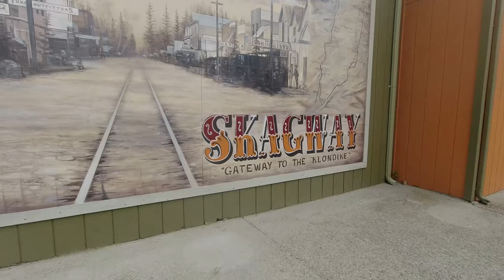ALASKA HIGHLIGHTS SUMMER 2022//ROB & JAN CAN VAN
ALASKA! The wild frontier. One of the most beautiful places we have been so far. This video gives you just a taste of what we experienced during our travels to Alaska this summer. Juneau, Skagway, Ketchikan, Icy Straight Point, and Tracy Arm Fjord, are all highlighted in this video.
As many of you know, we have also started a cruise channel, @RobandJanCanCruise, which will feature more footage from our Alaskan adventures. Come on over and say hello!
We are Rob & Jan Can Van, a Canadian Full-Time Vanlife Couple, exploring our beautiful country and beyond, in our DIY Promaster Camper Van.